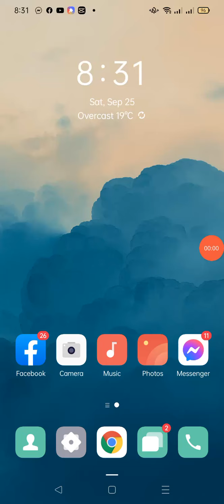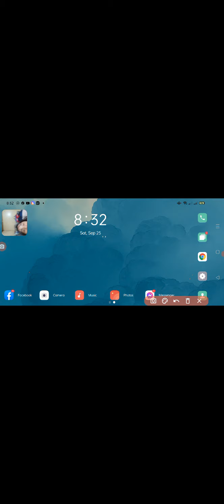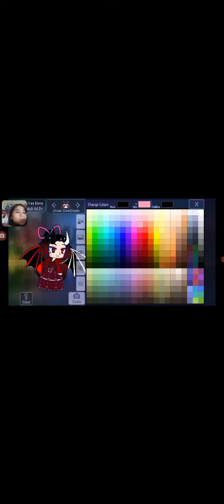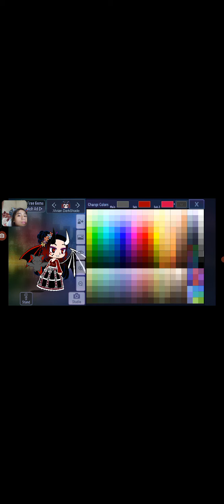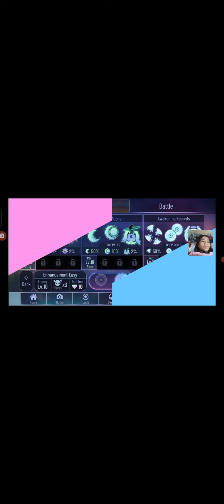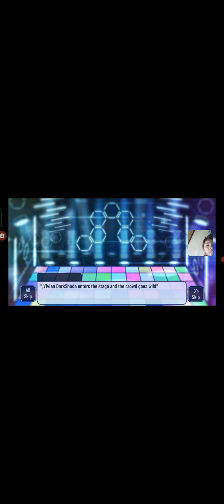Gacha Club|Gacha Club Tour and Play💫